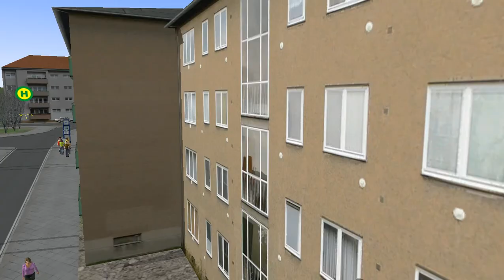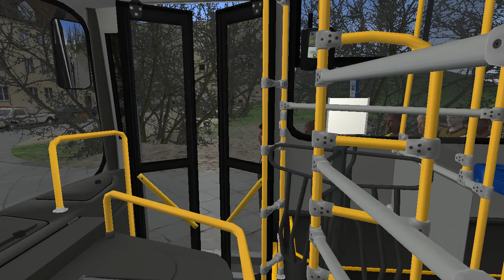Omsi 2 Ciao driving in garden island line 3